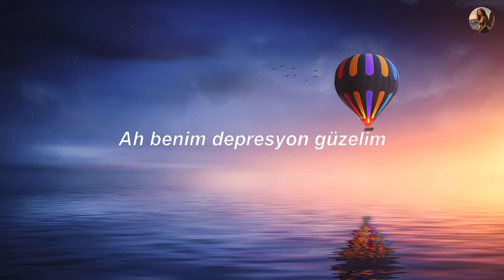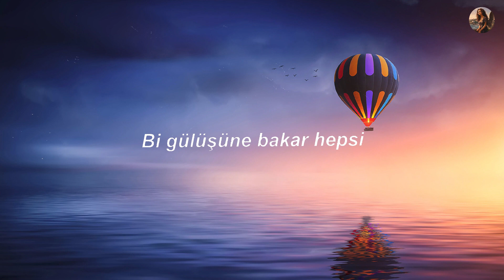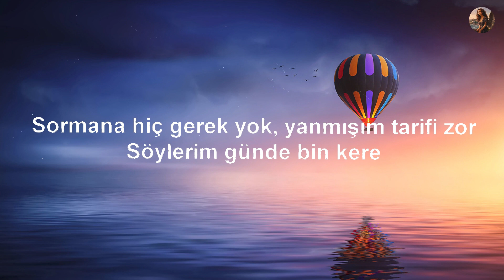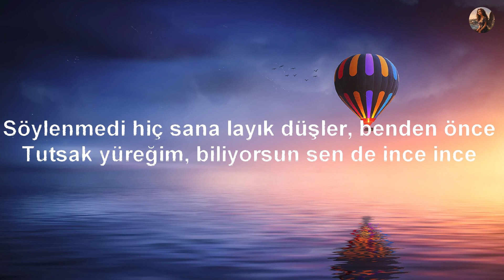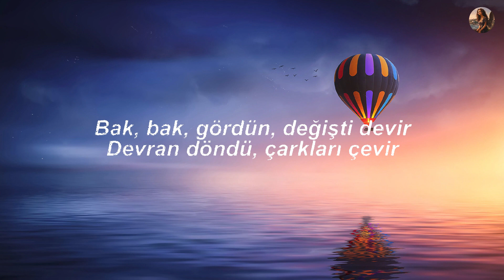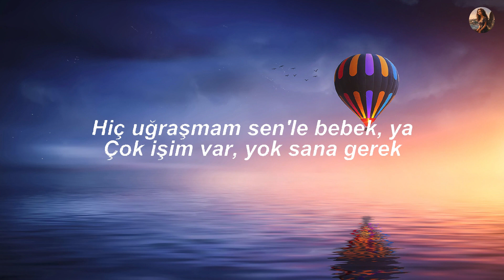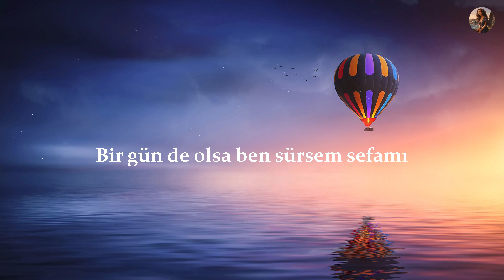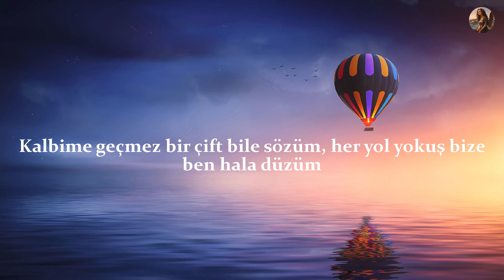İkiye On Kala - Depresyon Güzelim (Sözleri) || MIX Sözleri || Basilica Cistern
İkiye On Kala - Depresyon Güzelim (Sözleri)

Sevgilim iyiyim dedin hep yordun kendini
Kim bilir seni nasıl üzdüler hiç bahsetmedi
Gözlerin çok ağlamış çaktırmıyo belli
Servetim canımı yolda buldum sana verdim
Dert değil bilmediğin şeyler var inan hiç
Dert değil ama gözünün önündeydim
Beni gör diye bekledim

Hadi gel döndür beni
Bi gülüşüne bakar hepsi
Ah deli sevgilim
Ah benim depresyon güzelim

Sevgilim
sola döndüm seni gördüm bozuldu ezberim
Bilsen seni nasıl görür ah bu çekik gözlerim
Senin için üzdüm dün herkesi pişman değilim
Aklım fikrim sende bu doğru çok özledim

İngilizce Şarkı Sözleri:

 • İngilizce Şarkı S...

Türkçe Rap Şarkı Sözleri:

 • Türkçe Rap Şarkı ...

ikiye on kala depresyon güzelim sözleri, ikiye on kala depresyon güzelim şarkı sözleri,